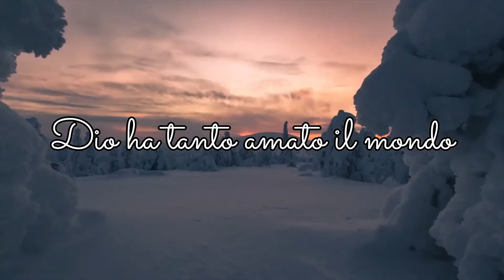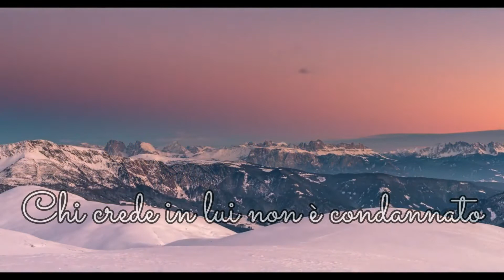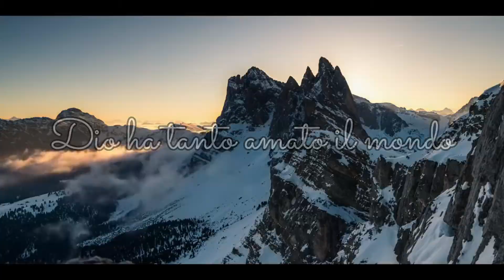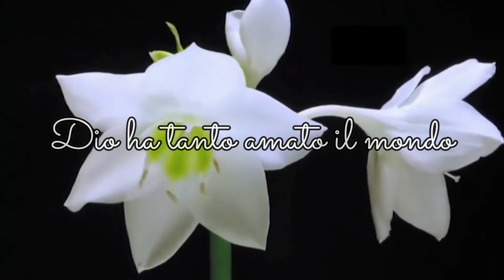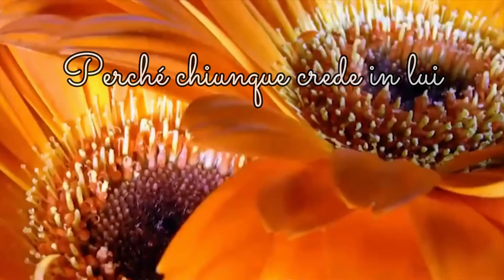Dio ha tanto amato il mondo (Frisina)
Dio ha tanto amato il mondo da dare il Figlio Unigenito
Perché chiunque crede in lui non vada perduto
Dio non ha mandato il Figlio per condannare il mondo
Ma perché il mondo sia salvato per mezzo di lui
Chi crede in lui non è condannato
Perché ha creduto nel nome dell'Unigenito Figlio di Dio
La luce è venuta nel mondo, in lei era la vita
Le tenebre avvolgono la luce, ma non l'hanno vinta
La luce vera veniva nel mondo
Per illuminare ogni uomo con la sua grazia, dono di salvezza